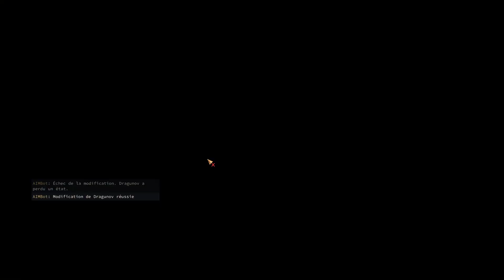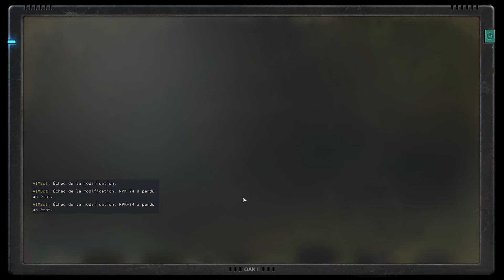[TWITCH] Bob Lennon - Jagged Alliance 3 - 18/07/23 - Partie [2/2]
Jeu : Jagged Alliance 3

Bon visionnage ! :)